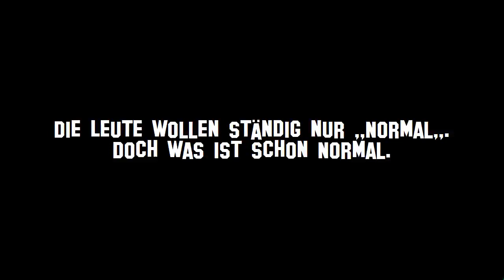Das ist Eugster98! Trailer